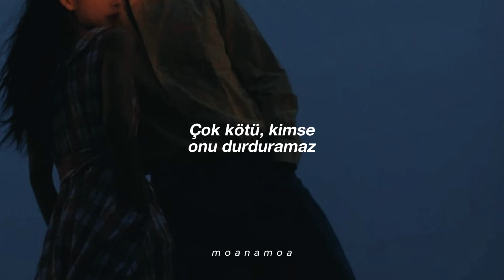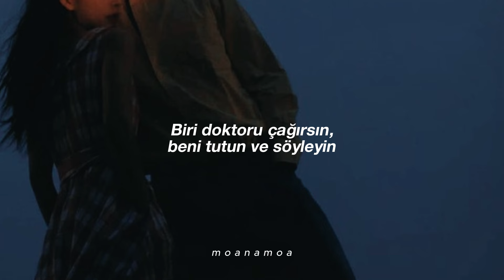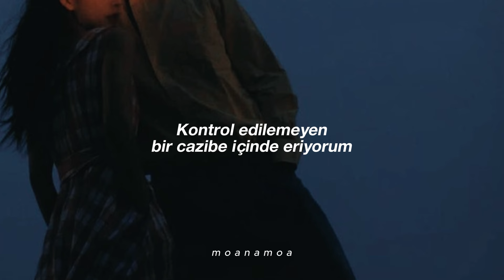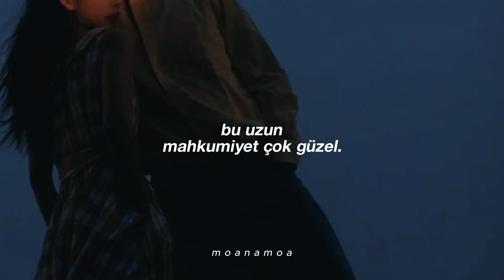EXO - Overdose (Türkçe Çeviri)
Sözler:
modeun geol geolgo neol deurikin na
ijen dorikil sudo eopda
igeon bunmyeong wiheomhan jungdok
So bad, no one can stop her

Her love, her love
ojik geugeonman bara
geunyeoye sarang hanappuningeol
chimyeongjeogin Fantasy
hwangholham geu ane chwihae

Oh she wants me
Oh she’s got me
Oh she hurts me
joa deouk galmanghago isseo

nal butjapgo malhae jweo
sarangeun byeong jungdok Overdose
shigani jinalsurok tongjeneun himdeureojeo
jeomjeom gipsugi ppajeo ganda Eh oh

Too much neoya
Your love igeon Overdose
Too much neoya

nollineun geu sonkkillo on neo
bonneungeun neoreul galguhae jom deo
gappajin sumeuro jilshikdwen hue
jeonyul geurigon hansum

dokan yak gata naegen
heeonaol su eomneun Destiny
pineun tteugeoweojeotji Yeah
machimnae modu jibaehae

gesok neoman geurigo geurin na

modu da naege mureo wa
naega byeonhan geot gattae
shimjange niga bakyeo beorin deut
sesangi ontong neoinde

meomchul su eopseo imi gadeukan neol
jigeum i sungan You’re in my heart

(E.X.O) Yeah
nan neoreul matbogo neoreul mashinda
onmomi tteollyeo wa
gesok deurikyeodo ajik mojara
sonkkeutkkaji jeonyulshikin galjjeung
i sunganeul jaba jiljjureul meomchuji ma
neomu joa I can’t stop

Hey doctor
jigeum idaero gwaenchanna na
juchehal su eomneun ikkeullim
soge noganaeryeo ga nan
i neukkim eopshineun jugeun geona
machangajingeol naega saneun iyu
nan neoran dalkomhame jungdok

nan geunyeoga piryohae (Hey)
harudo nan beotil su eopseo (beotiji motae)
beoseonago shipji aneun cheonguk gateun neo
(Hey gingin i deot Yeah)
gingin i deocheun areumdaweo Eh oh

Too much neoya (Too much, your love)